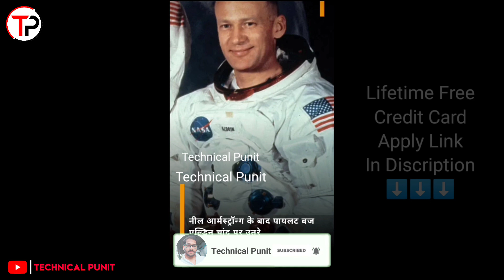मिलिए चांद पर पेशाब करने वाले पहले व्यक्ति से | First Man Pee On The Moon | Apollo 11 Moon Mission